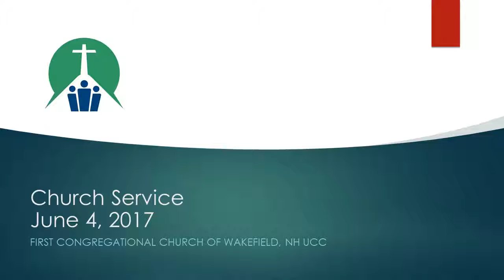FCCW Church Service June 4 2017